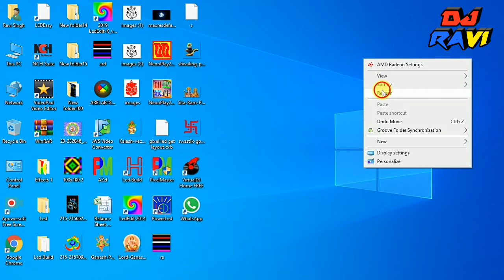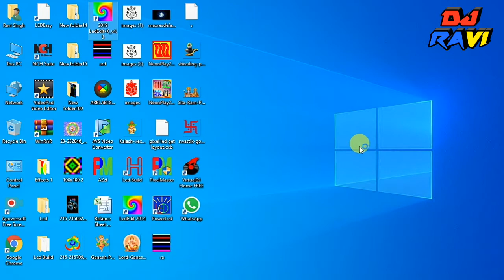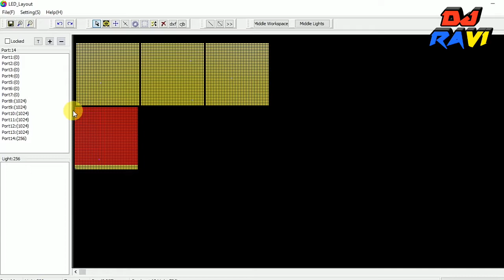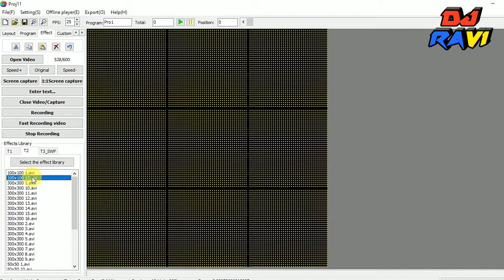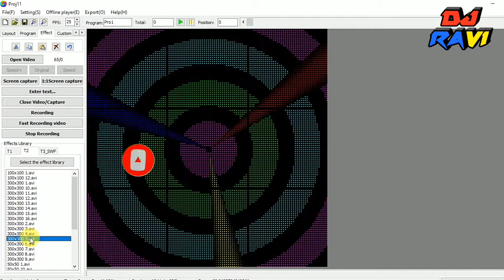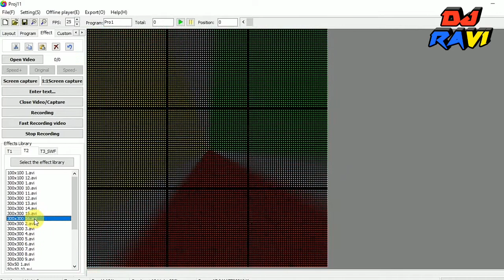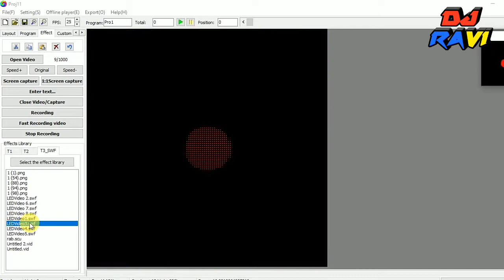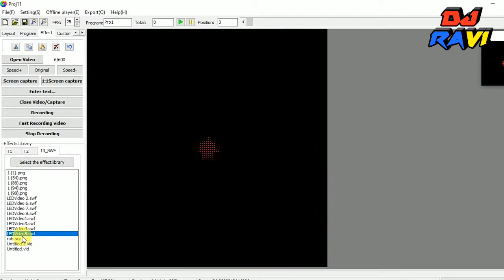pixel led dance floor programming led edit 2019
🏻नमस्कार : मैं रवि सिंह और आपका DJ Ravi And Sound Service YouTube चैनल पर स्वागत हैं ।